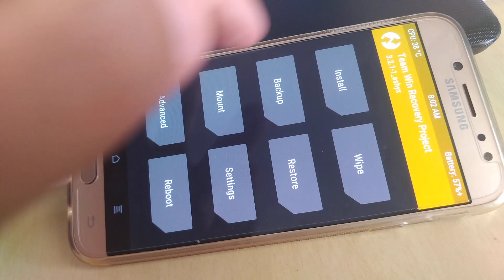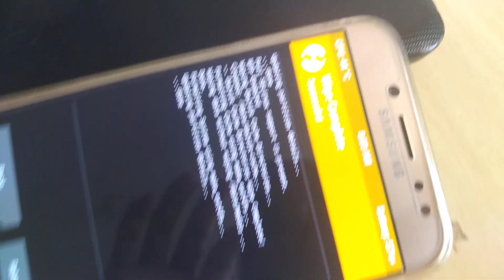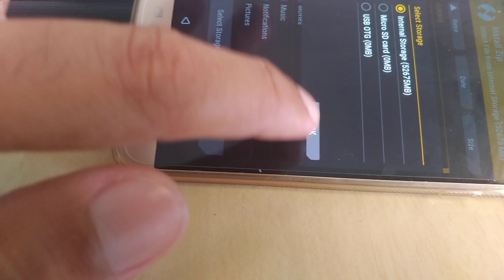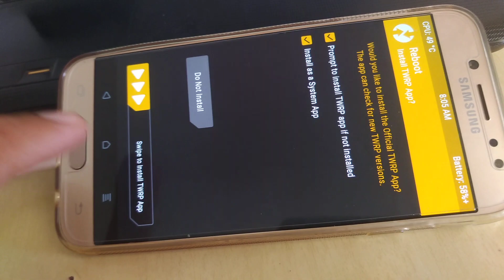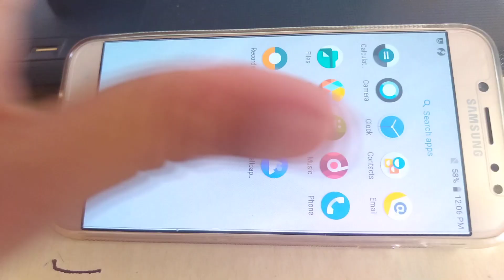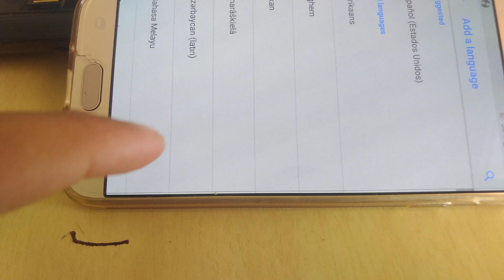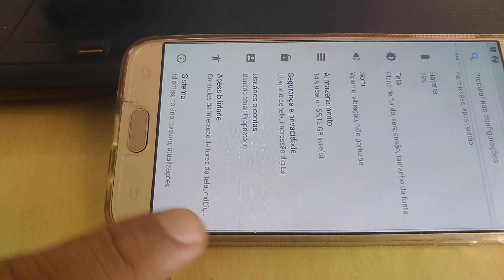Como Instalar Rom Modificada no J7 Pro e J5 Pro (Muito Fácil)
Descomplicando Sua Vida ..Ajudando Meus Amigos..(TMJ) MELHOR ROM_ GAPS_ (ARM/8.1/MICRO)